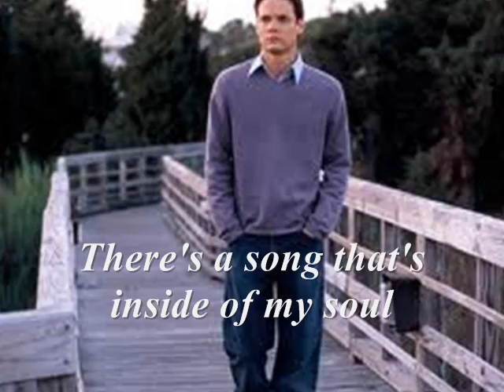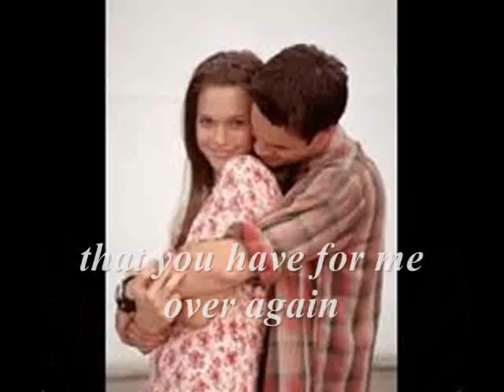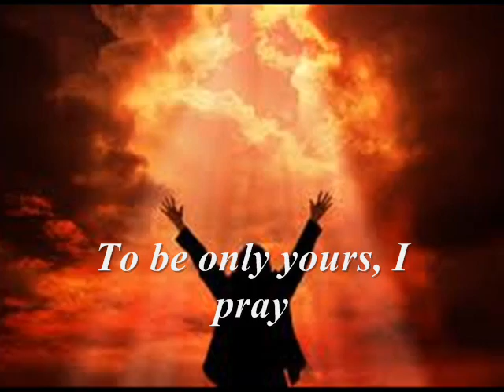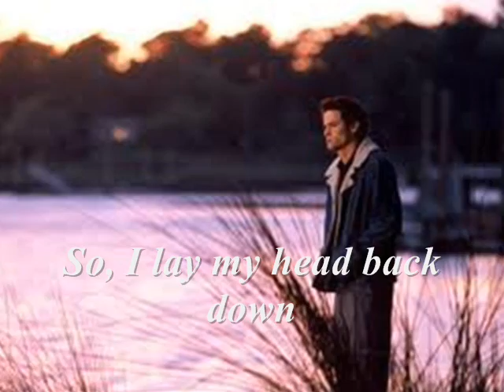Only Hope by AL DEAN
Another OST from the 2002 hit movie, "A Walk To Remember" starring Mandy Moore & Shane Ward. Mandy Moore also sang this song, which I made my own version. The lyrics & the message as well, struck my heart while watching the movie for the nth time. For you my SUNSHINE...since you came into my life, 4months ago, you have given me a new HOPE & a new LIFE to look forward to... It's because of the LOVE that you have given me. I will not get tired of being grateful to you...as you made me a new person...& a BETTER MAN...because of YOU, my ONLY HOPE!